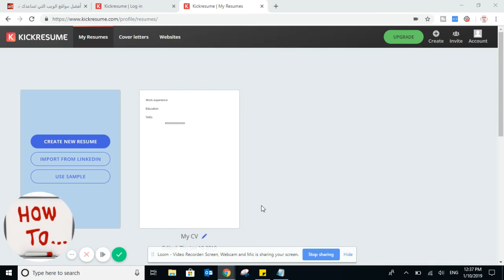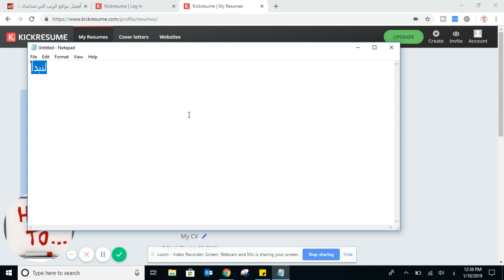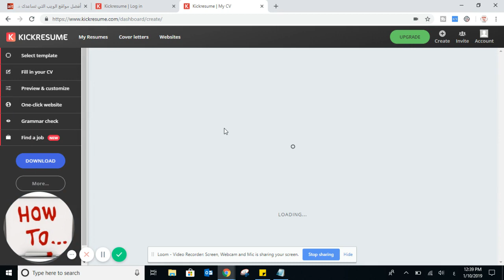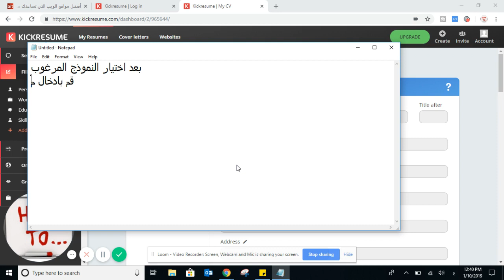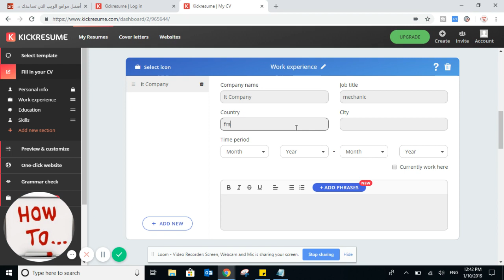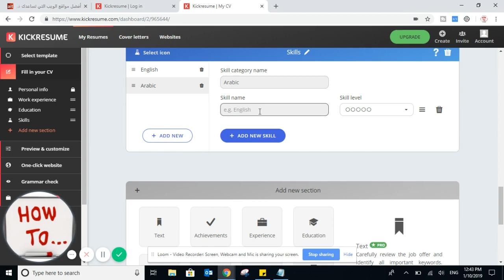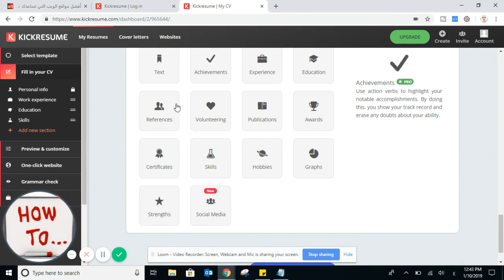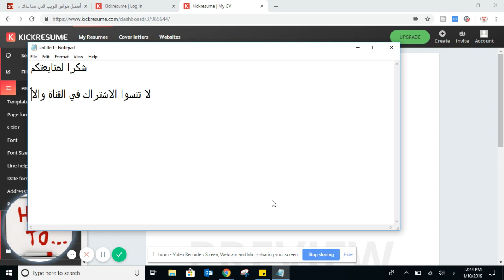كيف تقوم بعمل سيرة ذاتية متميزة وبسهولة كبيرة CV